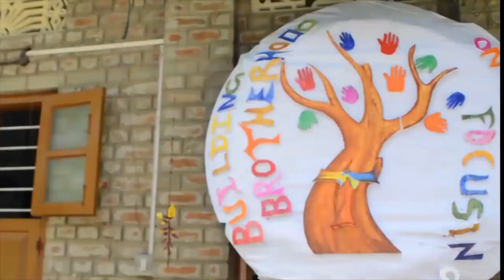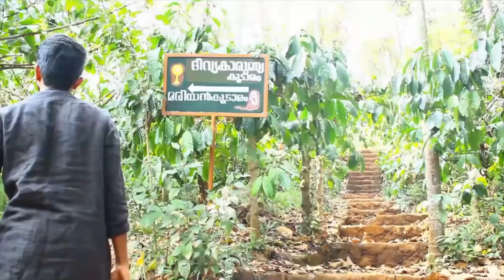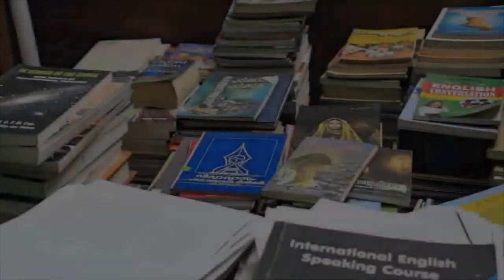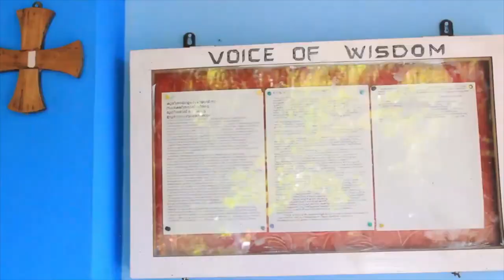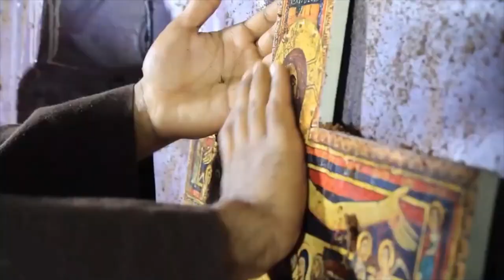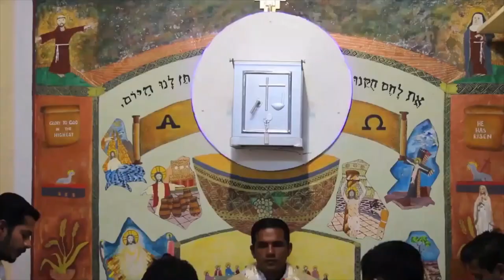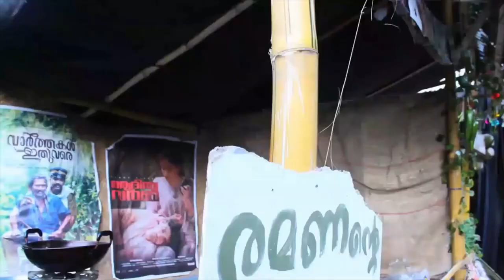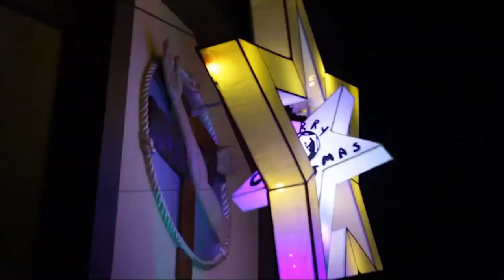Ninavu-portiuncula documentary 2019-20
A documentary that tells about the life of pre-novices in portiuncula ashram kattappana. The days which became the budding of religious life and the days which made their relation deeper.